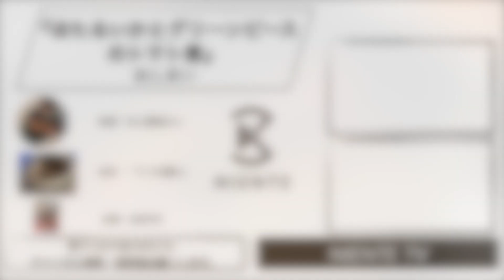ホタルイカとグリーンピースのトマト煮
✧材料
ほたるいか（ボイル） 250g
グリーンピース　300g
ミニトマト　6個
玉ねぎ（小） 1個
塩　適量

✧料理手順
0:00 オープニング
0:24 材料紹介
1:10 ほたるいかの下ごしらえ
2:38  野菜の準備
5:17  煮こみ

✧料理担当
村上眞理さん
料理教室もやっています。

✧使ったお皿
うつわ謙心